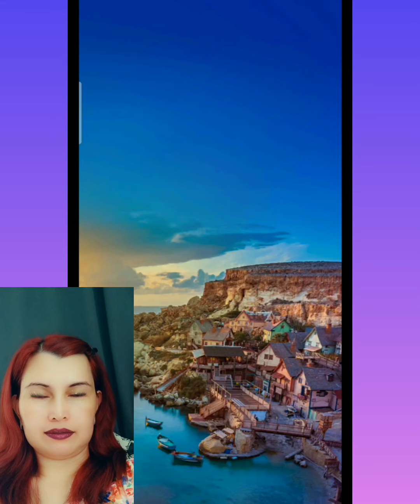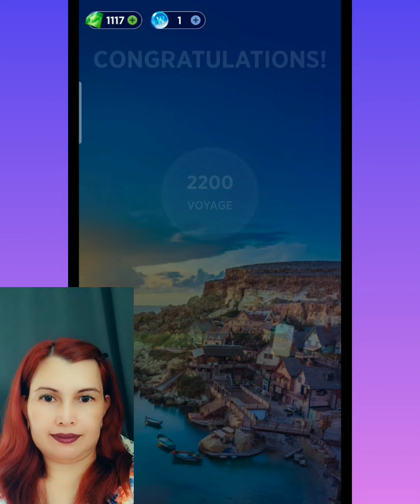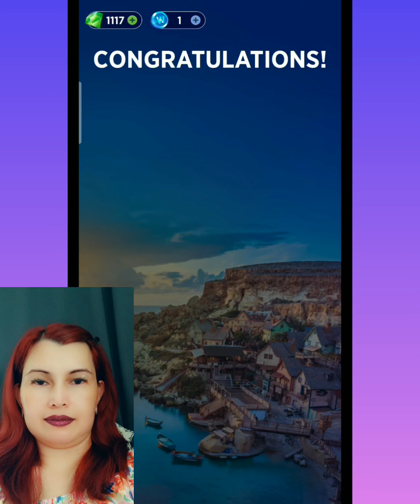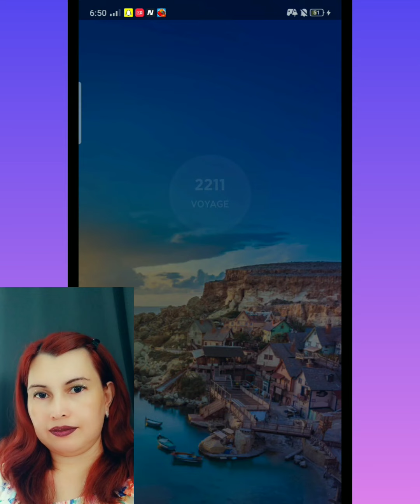WORDS OF WONDERS Levels'2198-2216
In this video, I am playing WORDS OF WONDERS Levels'2198 to 2216.